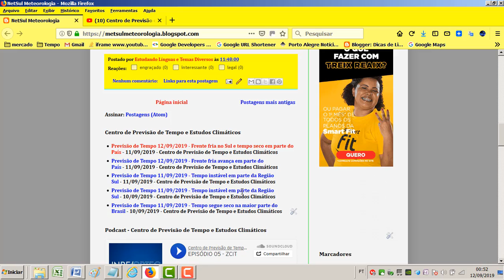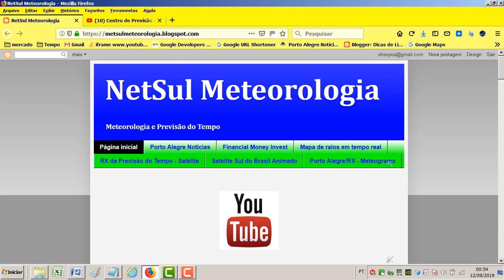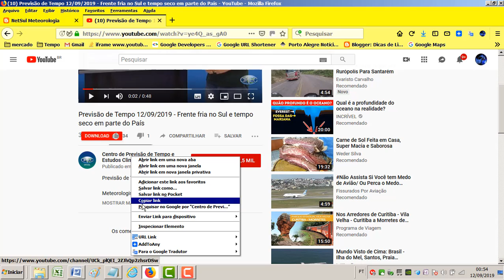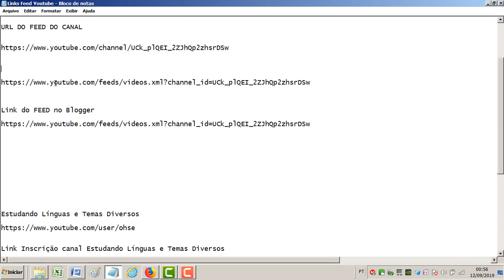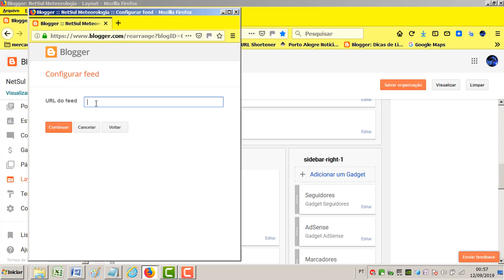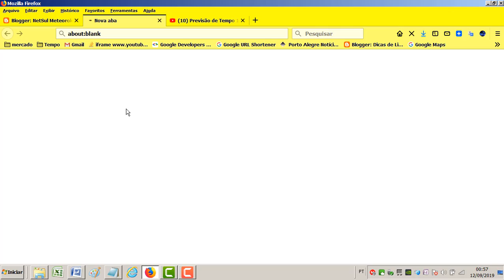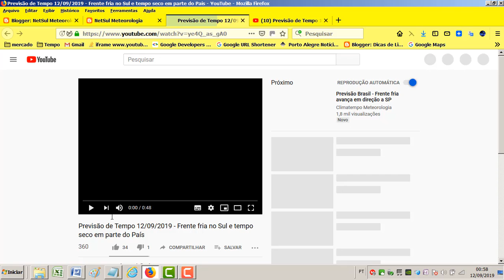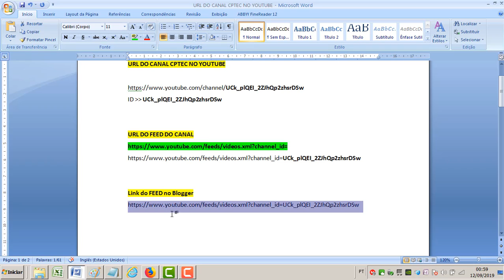Como criar uma URL para propagar o Feed de um canal do YouTube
Neste vídeo você saberá como como criar uma URL para propagação o Feed de im  canal do YouTube